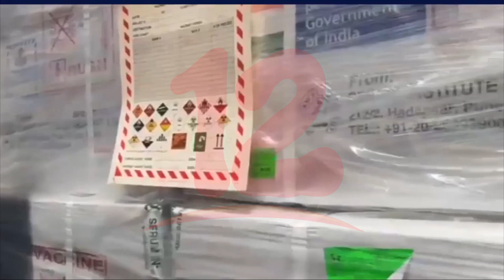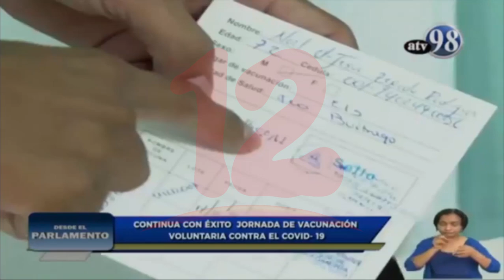Francia donará a Nicaragua más de 827 mil dosis de vacunas Pfizer en los próximos días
Noticias12Nicaragua Jornadas de vacunación contra el covid-19 y contra la influenza avanzan en el país.